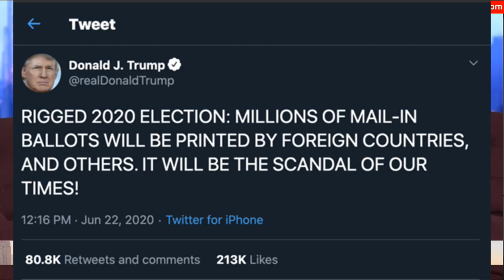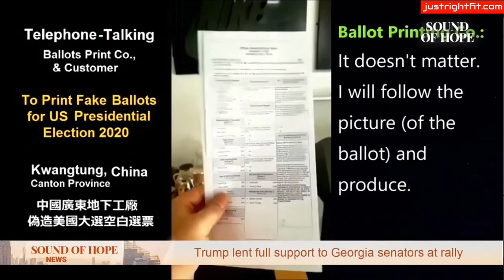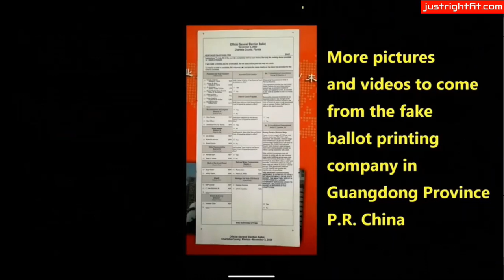Fake US Election Ballots From China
Story about video that was put together by Taiwan media showing a phone call to place order for fake US voting ballots.